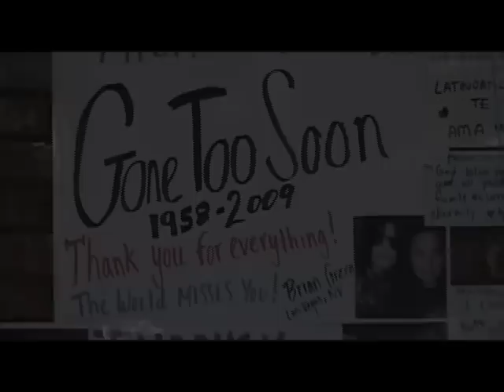Michael Jackson, his legacy trailer